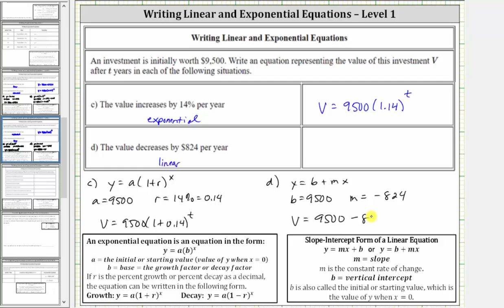Escribir ecuaciones exponenciales o lineales para modelar el valor de una inversión (Nivel 1)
Este video explica cómo escribir una ecuación lineal o exponencial para modelar una inversión basada en el tipo de cambio.